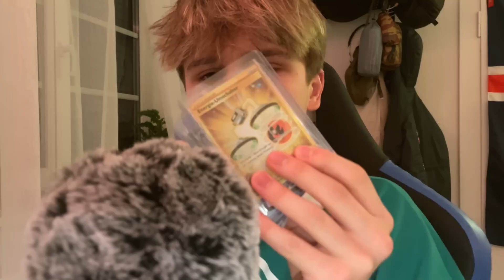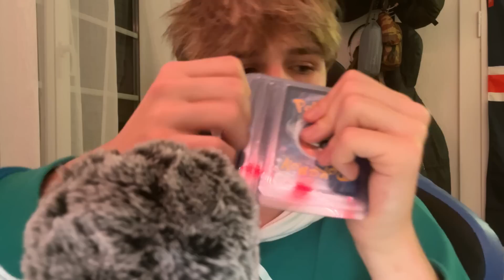WORST vs BEST ASMR TRIGGERS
👉👀 1€ patreons get exclusive vids! :D

i am not a minor! I am old enough to record & upload videos on YouTube, no minor is shown in this video